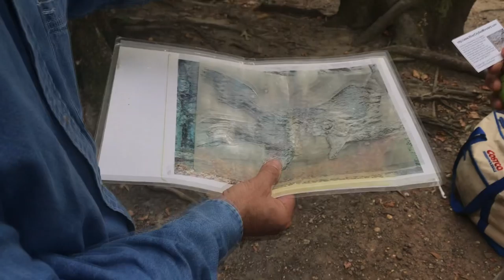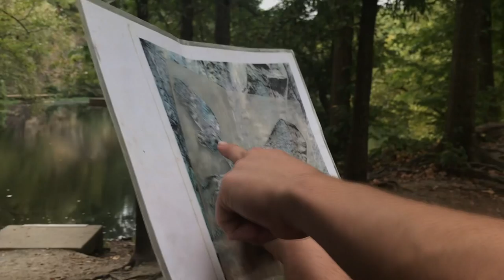Coach O's Big Pep Talk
Coach O talks to the boys